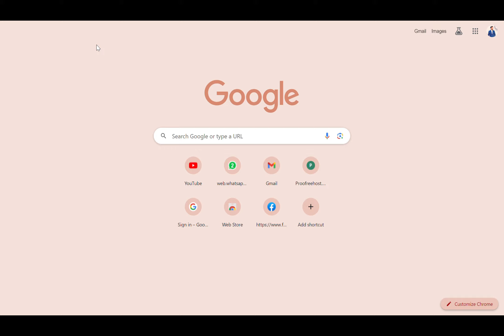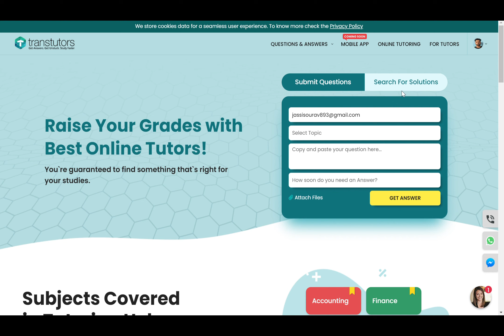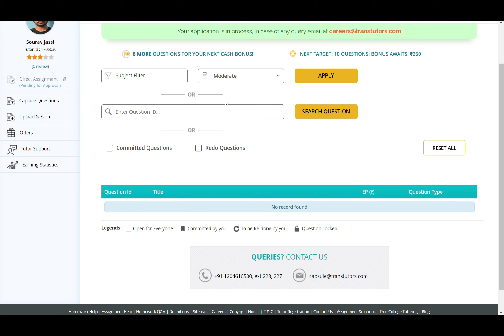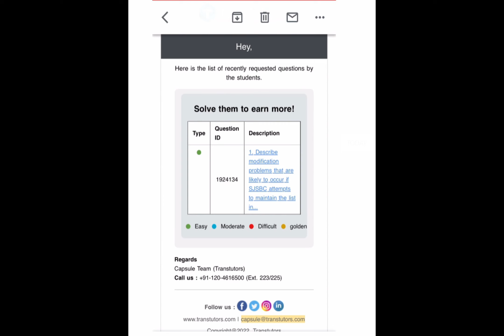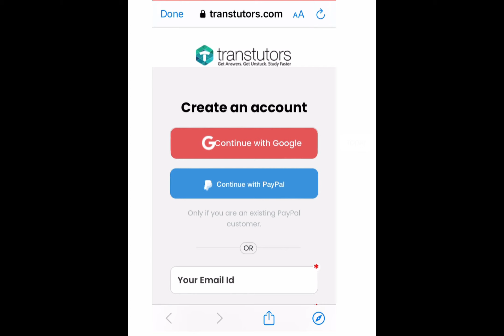Transtutors capsule questions problem solved